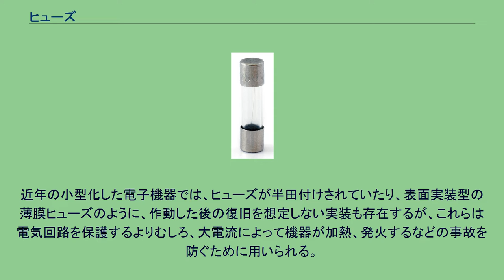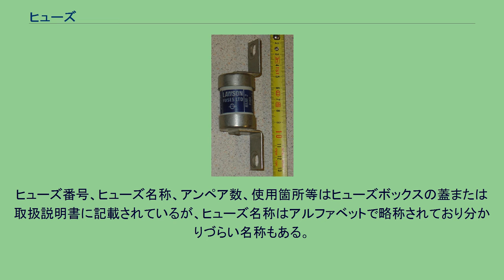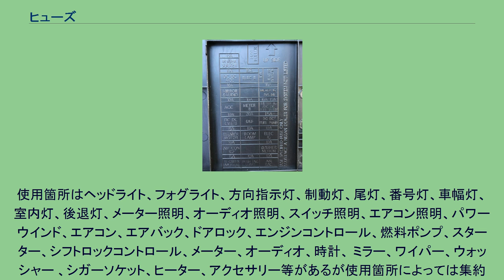ヒューズ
ヒューズ（英：fuse ）は、定格以上の大電流から電気回路を保護、あるいは加熱や発火といった電気火災事故を防止する電気・電子部品である。
電気回路内に置かれ、普段は導体として振る舞う。
しかし何らかの異常によって電気回路に定格以上の電流が流れると、ジュール熱により内蔵する合金部品が溶断（ようだん）し、回路を開くことにより回路を保護する。
ヒューズのうち、特に電力回路や電力機器で利用するものを電力ヒューズ（でんりょくヒューズ）という。
ヒューズは溶断する電流の大きさにより、導体部分の大きさ・太さ・構成成分が異なる。
導体部分は露出もしくは容器に収められている。
容器に収める場合は導体の状態を確認できるよう、容器を透明なものとしたり、表示器を設けるなどする。
ヒューズが溶断することを日本語圏では一般に「ヒューズが切れる」又は「ヒューズが飛ぶ」と言う。
回路を焼き切って作動するという性質上、使い捨てであり、一度動作したヒューズを再び使用することはできない。
電熱を利用する機器（ドライヤー、コタツなど）では、設定以上の温度に達すると自動的に通電を遮断する温度ヒューズが設置されている場合が多い。
一般的に、ヒューズが切れた場合はヒューズを交換することで復旧するため、ラグ端子やソケットなど交換しやすい構造となっている。
近年の小型化した電子機器では、ヒューズが半田付けされていたり、表面実装型の薄膜ヒューズのように、作動した後の復旧を想定しない実装も存在するが、これらは電気回路を保護するよりむしろ、大電流によって機器が加熱、発火するなどの事故を防ぐために用いられる。
電力ヒューズ（でんりょくヒューズ）は、高圧以上の電力回路の短絡電流の遮断を行う電力機器である。
自動車用ヒューズボックスの一例 配置図（アンペア数とヒューズ名称のみ記載） この項目では、主に自動車用のヒューズボックスについて説明しています。
自動車で利用される電気回路、電子部品等を保護するヒューズを収納したボックスを指す。
ヒューズボックスの設置場所は主にエンジンルーム内、運転席側または助手席側付近にあり、ボックス自体は使用箇所に応じて数か所に分かれて設置される。
ヒューズ番号、ヒューズ名称、アンペア数、使用箇所等はヒューズボックスの蓋または取扱説明書に記載されているが、ヒューズ名称はアルファベットで略称されており分かりづらい名称もある。